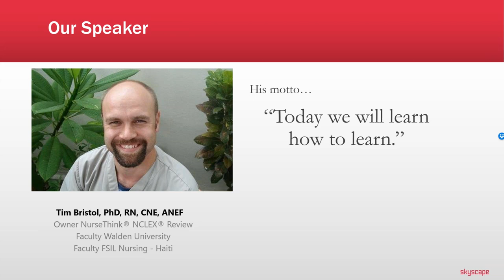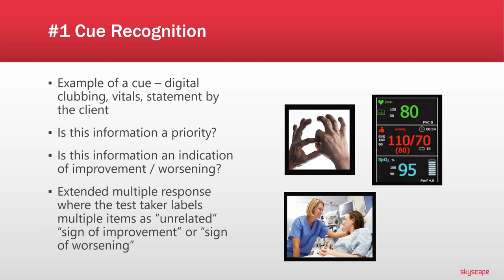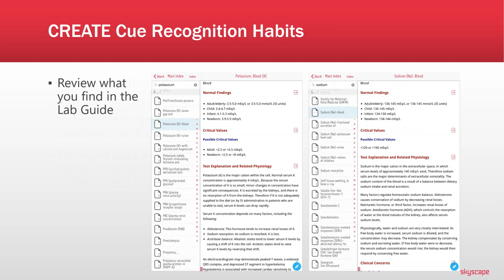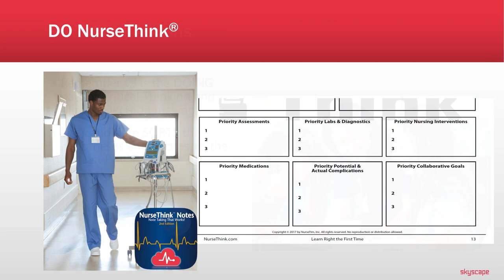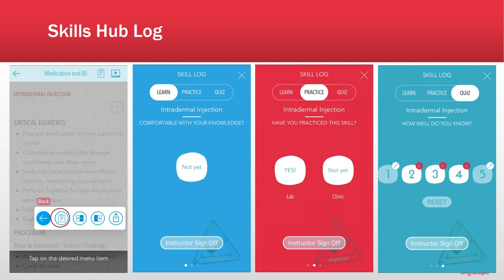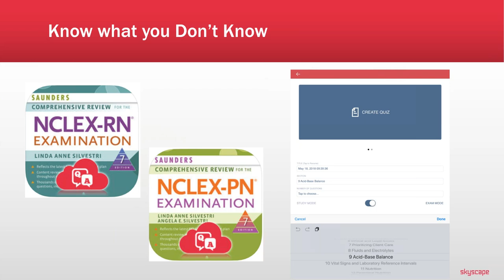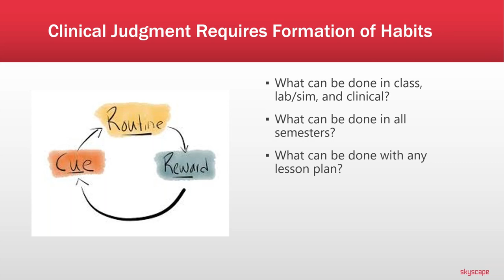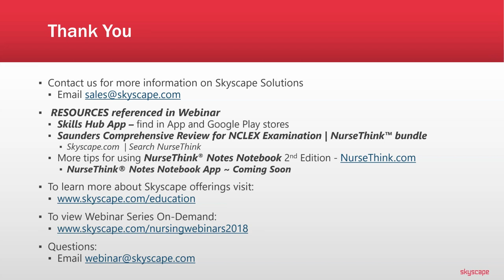Next Gen Learning on the Fly Clinical Judgment for all Nursing Students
Presented by: Tim Bristol, PhD, RN, CNE, ANEF
Learn how you can integrate next-gen learning on the fly in your program.

Learning Objectives:
1. Describe the need for clinical judgment in all classes across the curriculum.
2. Critique strategies for class, lab, simulation and clinical.

This webinar is for:
1. A new educator or a seasoned educator looking for new ideas on how to engage the classroom and integrate next-gen learning on the fly into the classroom.
2. An educator looking to identify at-risk students early on and implement solutions to help them succeed.
3. An educator that wants to integrate NCLEX® preparation into their curriculum.